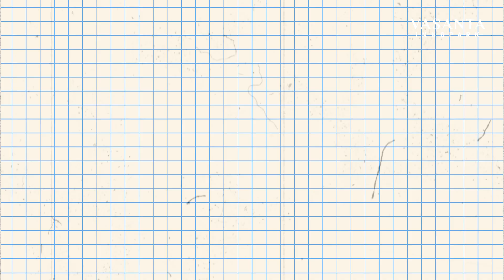Value Product — Apartemen dengan Spesifikasi Bintang Lima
Dengan tiga tipe kamar yaitu Studio (16,01 SQM), 1 Bedroom (34,44 SQM) dan 2 Bedroom (47,59 SQM). Nah yang paling membedakan Vasanta Innopark dengan developer lainnya adalah spesifikasi, fasilitas dan konsepnya.

Spesifikasi:
5 Unit Lift
Tinggi Ceiling 2,8 Meter
Lantai Homogeneous Tile (HT)
Dinding Hebel
Pintu Kayu Solid
Bath Tub

Fasilitas:
Multilayer Park
28 in 1 Integrated Facilities

Konsep:
Kota Jepang Pertama di Indonesia